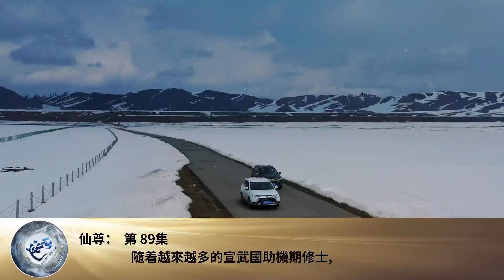仙尊： 第 89集